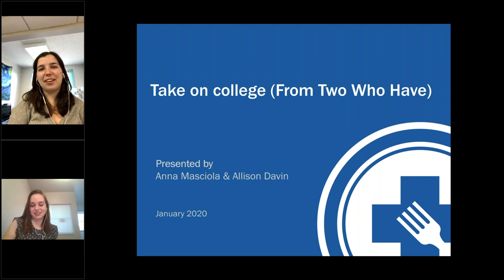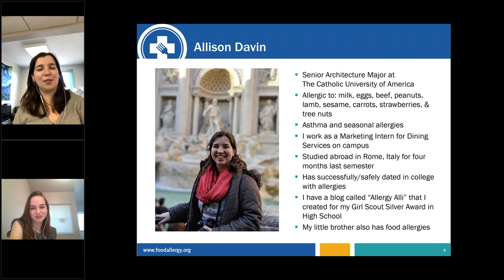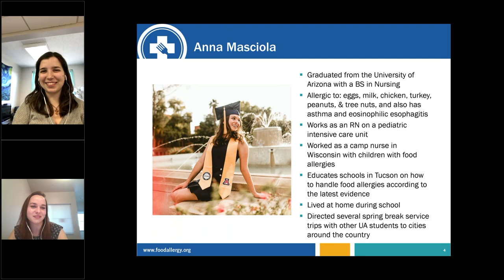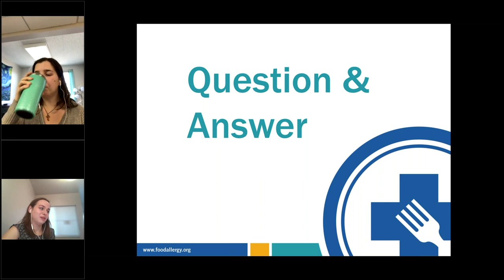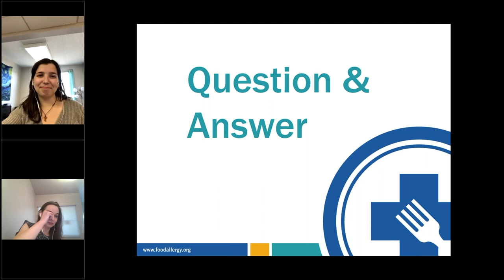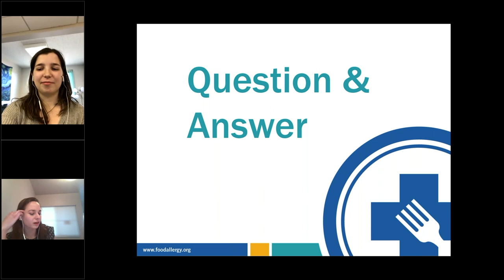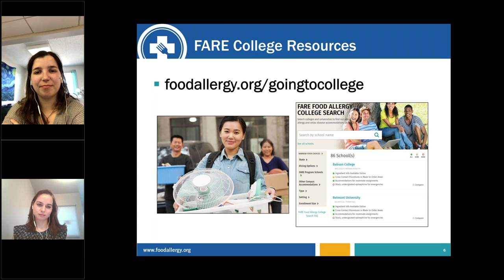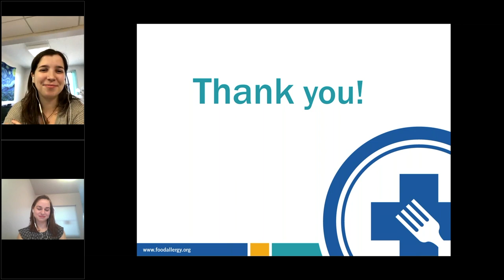Take on College (From Two Who Have) - FARE Webinar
Food allergies are hard enough manage at home, where your sensitivities are known, your meals can be made from scratch and loved ones can care for you if you get sick. Moving to an unfamiliar environment like college can bring new risks – and new fears. If these worries sound familiar, recent graduate Anna Masciola and senior Allison Davin want to help you conquer the college frontier. This Q&A webinar will share an arsenal of tips and strategies for finding the school that’s right for you and making your college experience safe.

Allison Davin is a senior architecture major at The Catholic University of America. Before her first birthday, she was diagnosed with severe food allergies to milk, eggs, beef, peanuts, lamb, sesame, carrots, strawberries and tree nuts. As a high school sophomore, Allison created the “Allergy Alli” food allergy blog for her Girl Scout Silver award with the intention of helping others through sharing her own experiences. As a marketing intern for her university’s Dining Services, she helps the team understand food allergies and make dining areas more allergy-friendly. She spent a spring semester studying abroad in Rome, Italy for four months (and didn’t starve!). Although Allison is very involved in advocating for those with food allergies, she likes to live by the motto that her allergies are a significant part of who she is, but they are not everything she is.

Anna Masciola graduated from the University of Arizona’s College of Nursing in May 2019. She is anaphylactic to eggs, dairy, chicken, turkey, peanuts, and tree nuts, and has both eosinophilic esophagitis and asthma. Anna is very passionate about helping people with food allergies feel safe. She completed her honors thesis on evidence-based recommendations for food allergy management in the school setting. Through her research, she educated school staff in the Tucson area on food allergies and the proper use of epinephrine auto injectors. She spent summer 2019 in northern Wisconsin as a camp nurse, working with children with food allergies who are just like her and making sure they feel safe and welcome in their community.